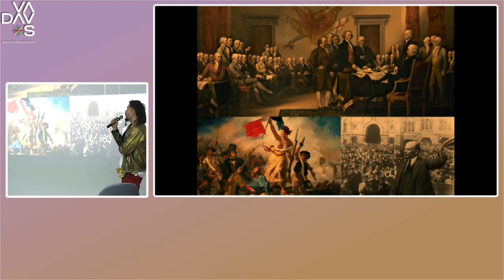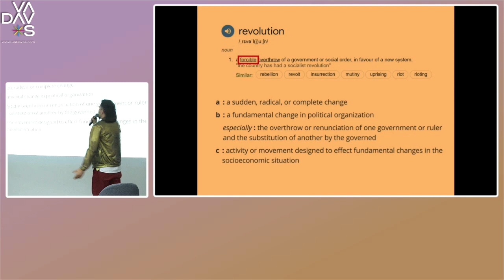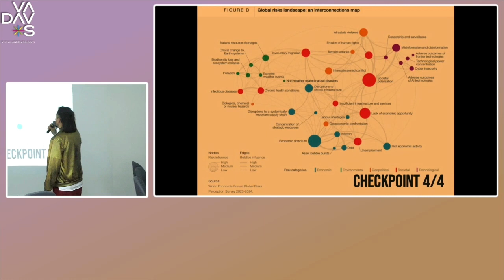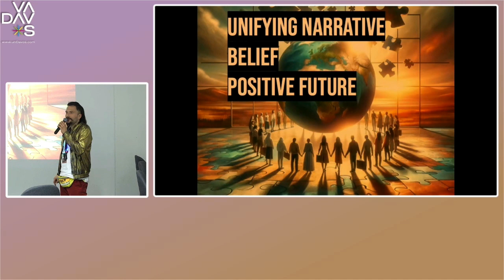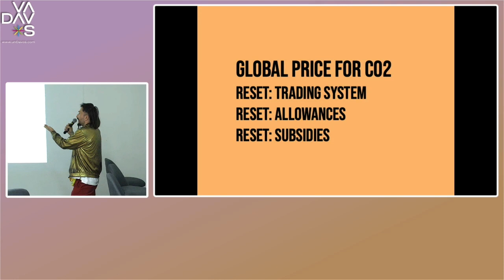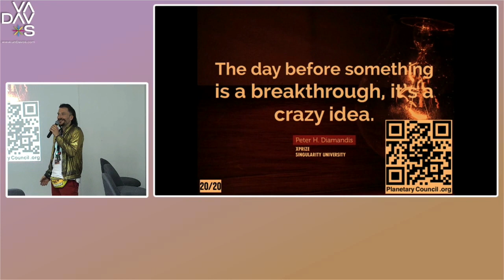Peaceful (R)evolution Ignite Talks 📺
5 years in jail for Zoom ☎️ organising a protest. I do not see this as a deterrent, I see this as an encouragment. When government is criminal those who break unjust laws are heroes.